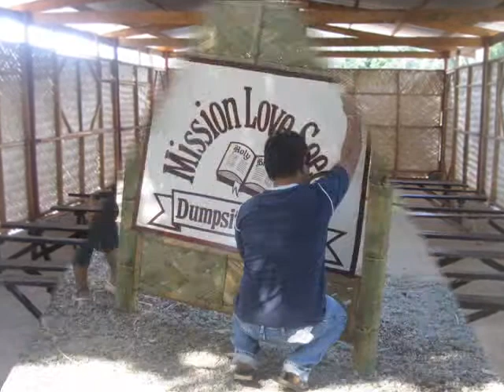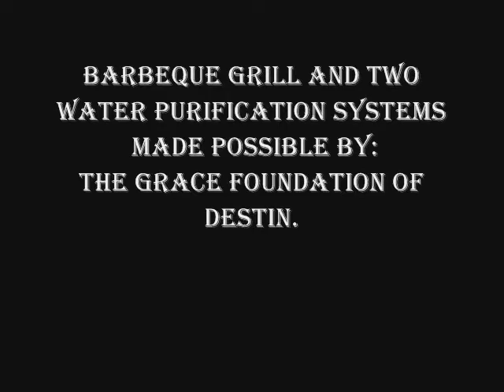the grace foundation of destin 2.wmv